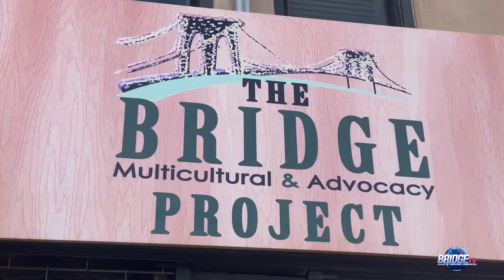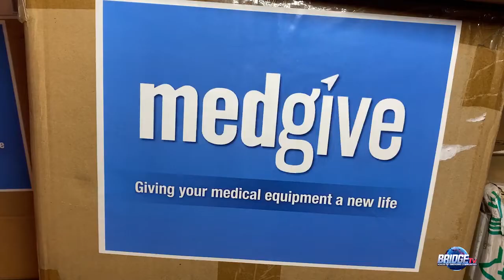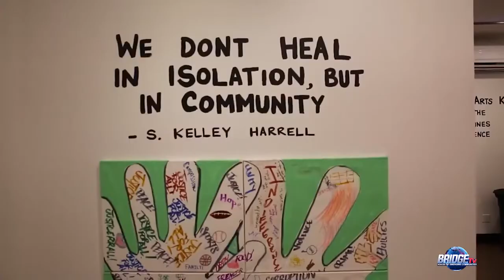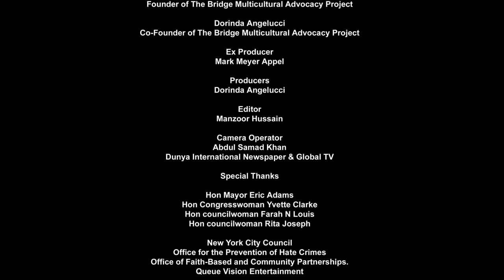The Bridge TV Launch Show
The Bridge TV Network Launch Show - Bill Tingling talks to Mark Meyer Appel, Founder of The Bridge Multicultural & Advocacy Project and Dorinda Angelucci, Co-Founder of The Bridge Multicultural & Advocacy Project